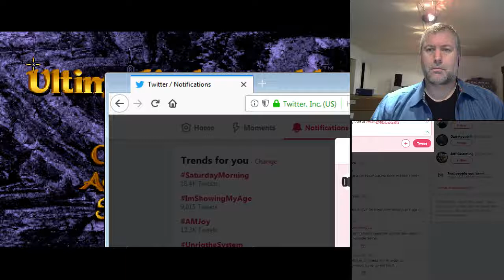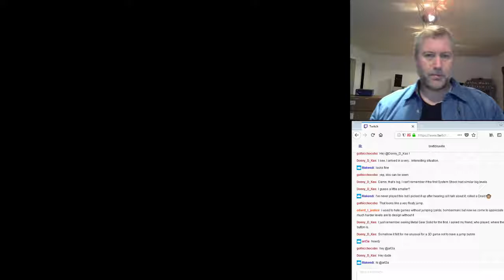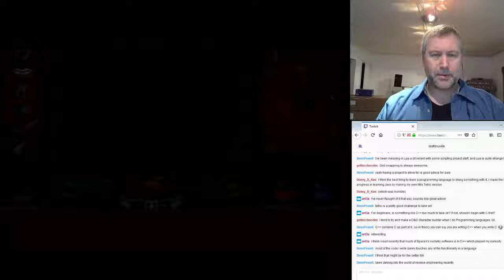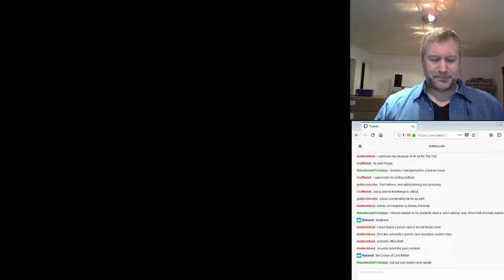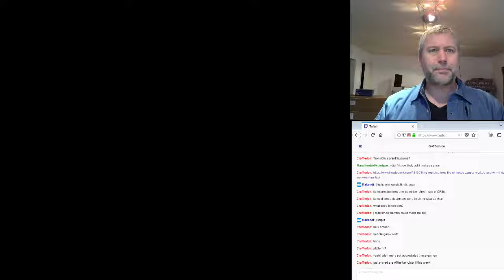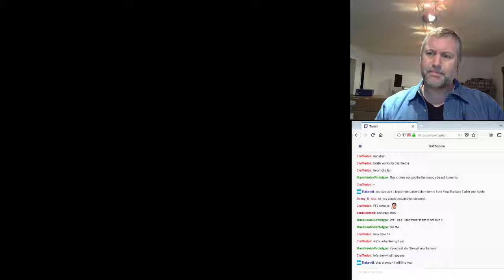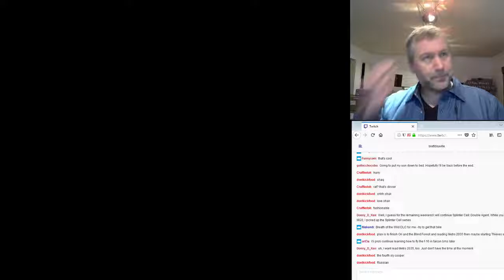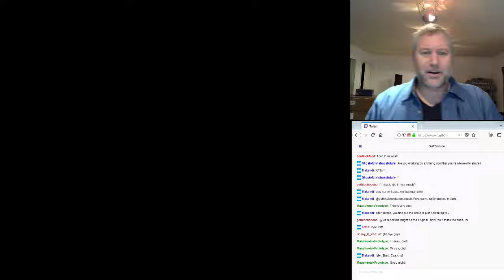Ultima Underworld for Dev Game Club (part two)